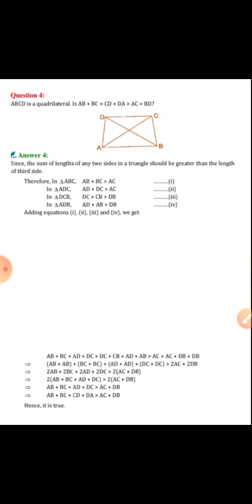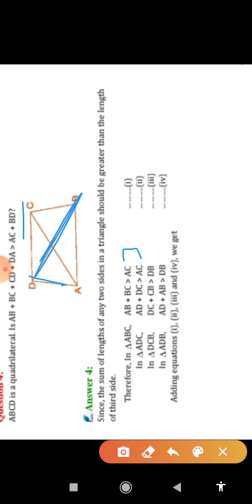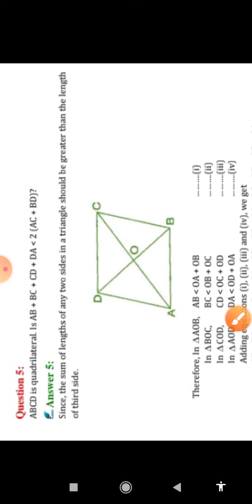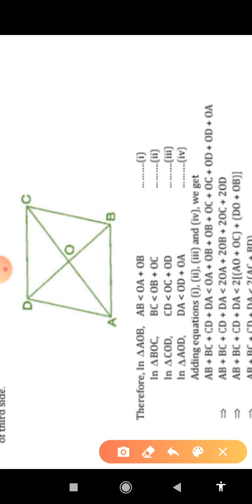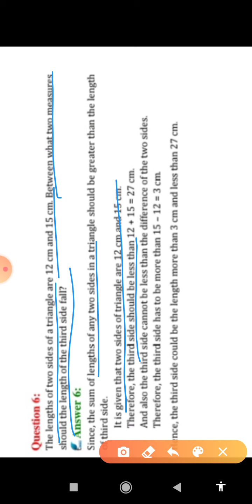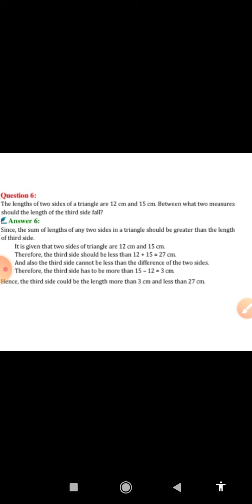Class-7 exercise-6.4 qus-4,5 and 6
By Kajal Mam